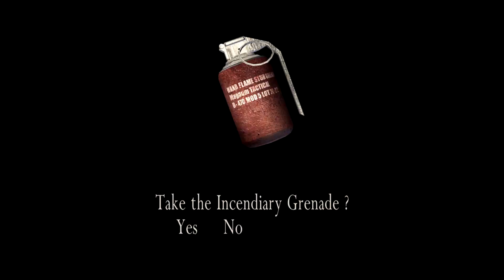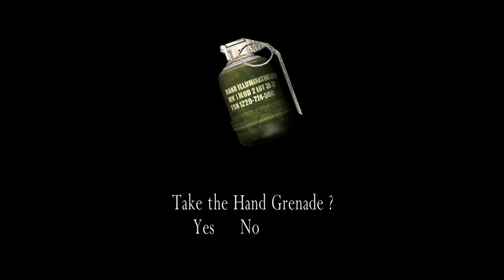RE4 UHD+HD Project 1-1 Village (Pro): Ganado Practice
I wanted to do a Melee just before the final Grenade exploded, but...